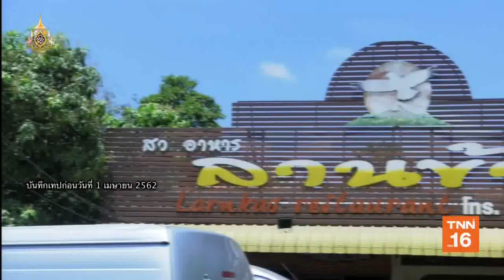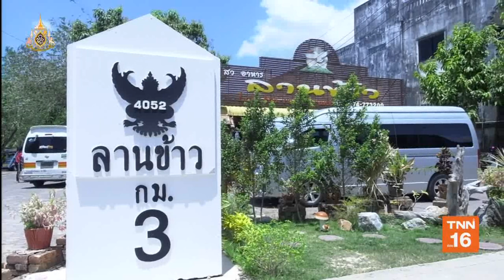แวะ สวนอาหารลานข้าว ลิ้มรสอาหารใต้ รับรอง หรอยจังฮู้ 12/04/19 TNN ทั่วไทย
แวะ สวนอาหารลานข้าว ลิ้มรสอาหารใต้ รับรอง หรอยจังฮู้ จ.สตูล 12/04/19 TNN ทั่วไทย (เช็คอินทั่วไทย)